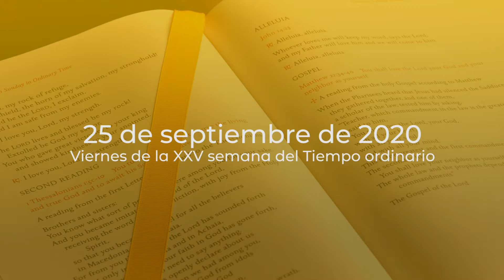Mensajes de esperanza - 25 de septiembre de 2020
Presentador: Rev. Khoi Le